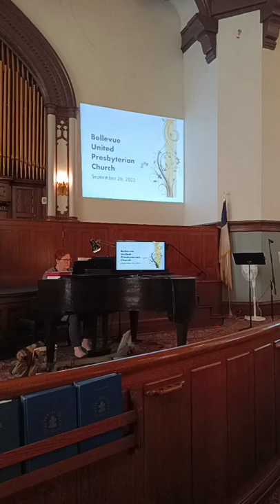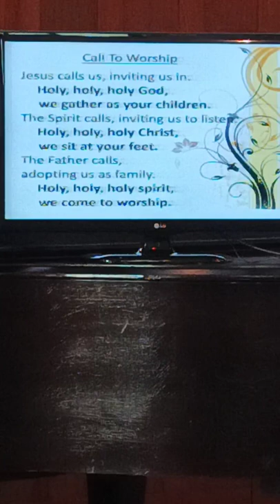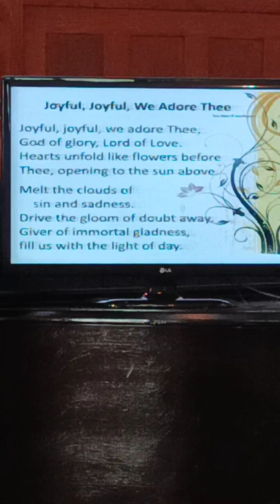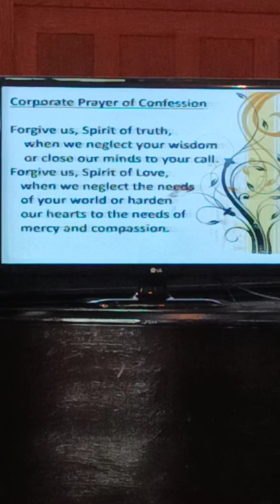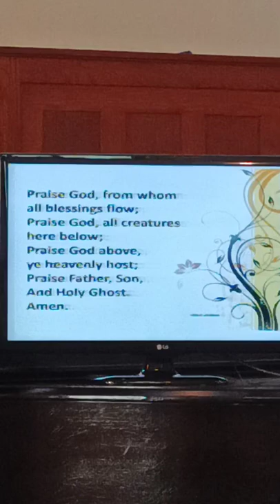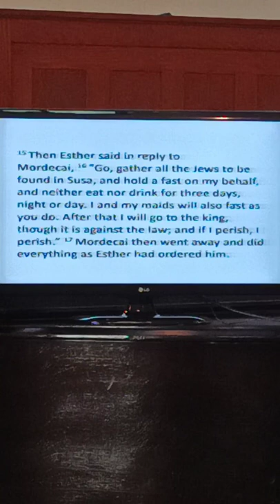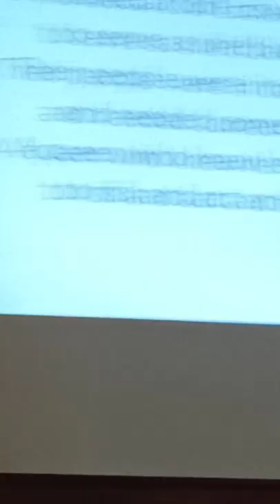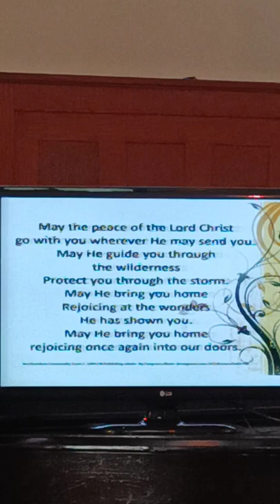BUPC 9 26 21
Sunday morning service at Bellevue United Presbyterian Church on September 26, 2021.